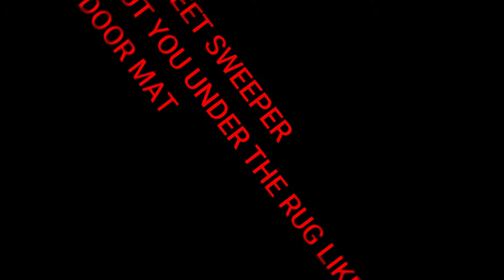Aint It A Flex - Fortnite Montage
making a funny Fortnite moment's vid and cod montage soon.